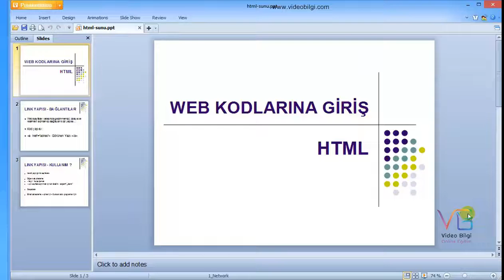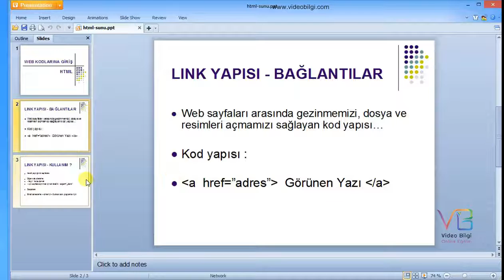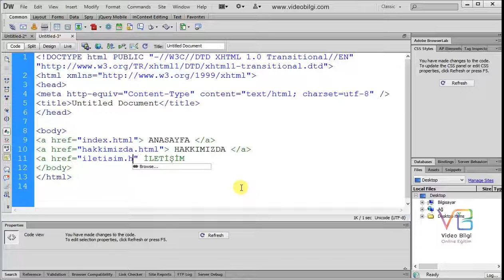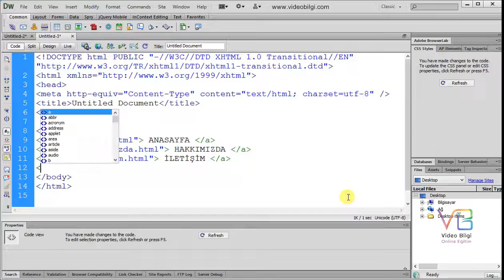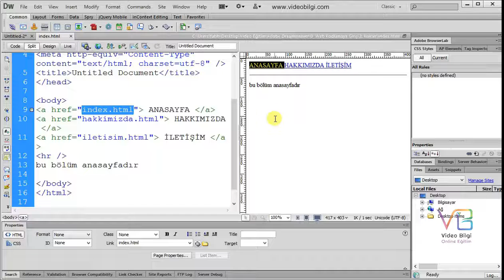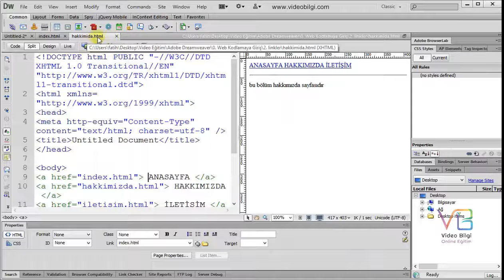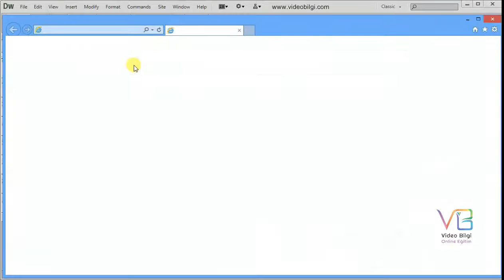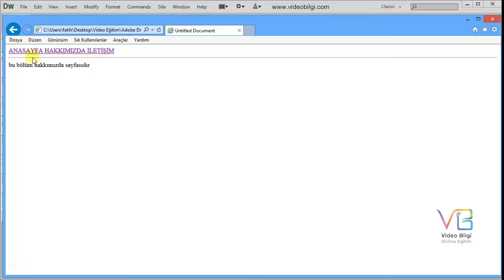Ders 5: Adobe Dreamweaver Kodlamaya Giriş 2.Bölüm: Linkler